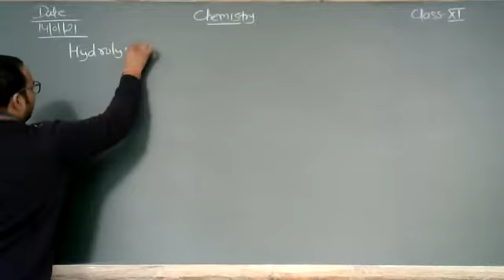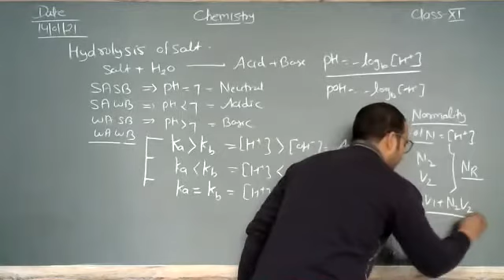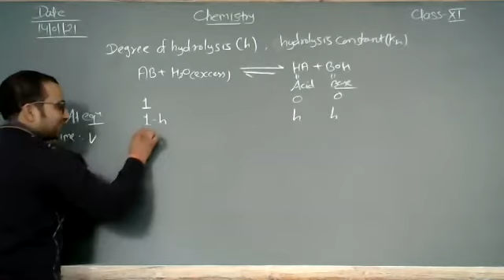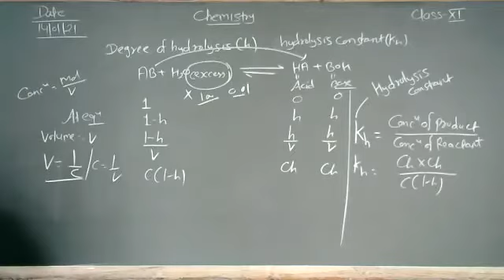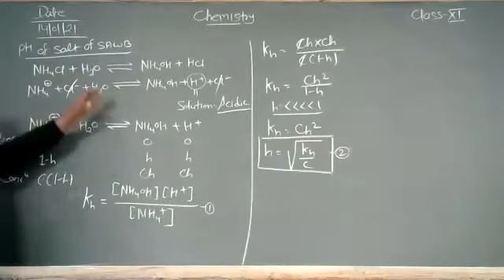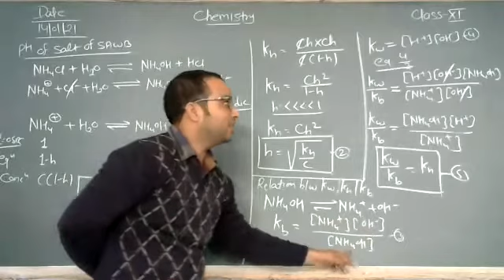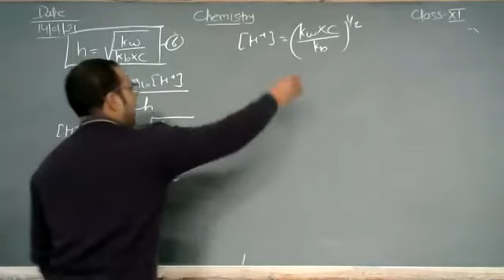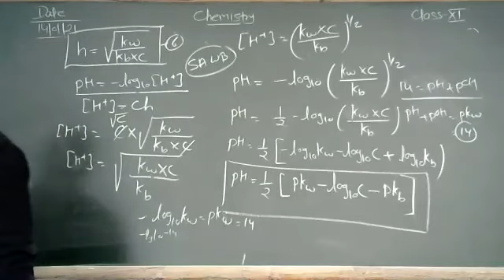Determination Of pH Of Salt Of Strong Acid Weak Base